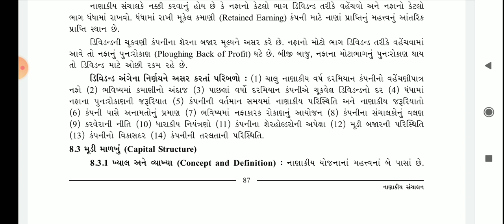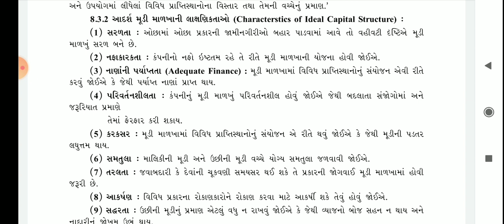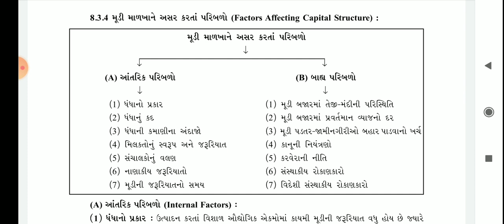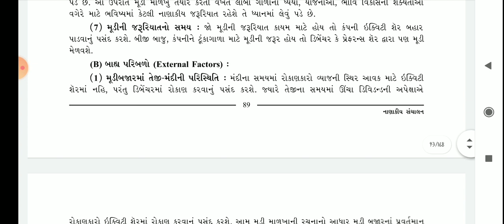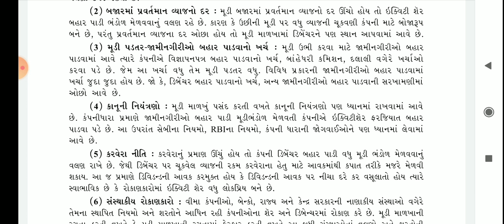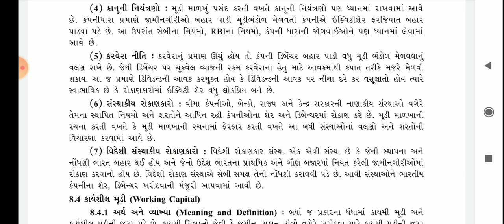Std 12 BO Ch 8 (Part 3)